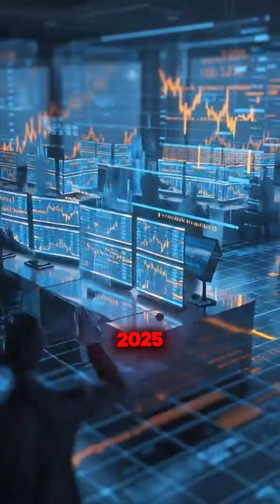Top 3 AI Tools Every Smart Investor Needs in 2025 🚀 | AI Investing Made Easy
The smartest investors in 2025 aren’t guessing — they’re using AI tools to analyze markets, find patterns, and predict trends before anyone else.
In this video, we reveal the Top 3 AI investing tools every trader and investor needs:
1️⃣ Trade Ideas — Real-time AI that scans thousands of stocks for instant trading opportunities.
2️⃣ Kavout — Deep learning software that gives every stock a “K Score” based on performance potential.
3️⃣ Danelfin AI — Predicts market moves using AI sentiment and behavioral analytics.

These tools don’t replace investors — they upgrade them.
Learn how AI is reshaping finance, investing, and wealth creation.